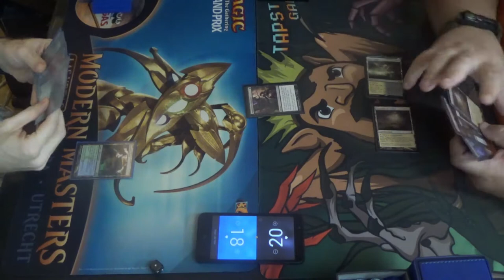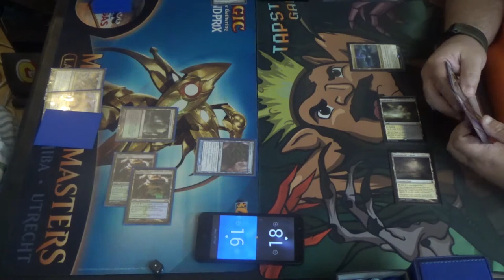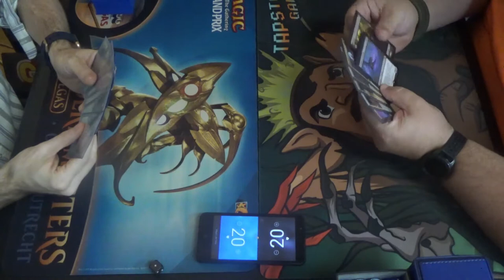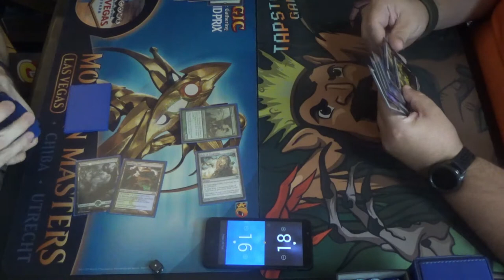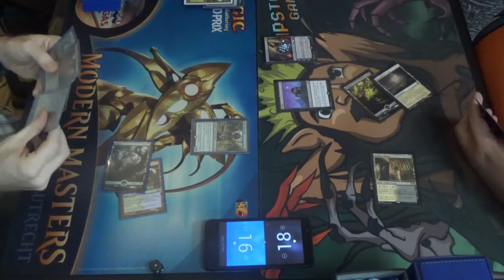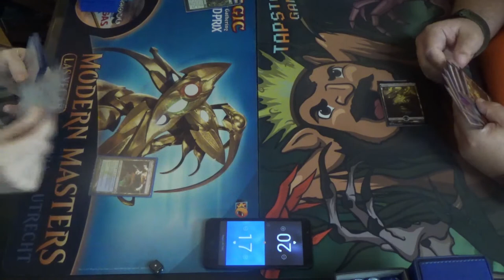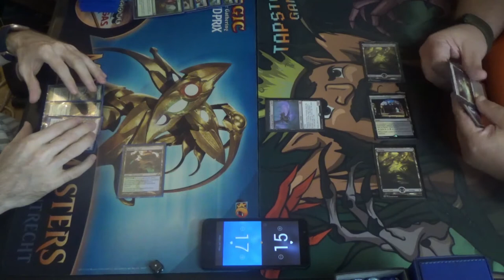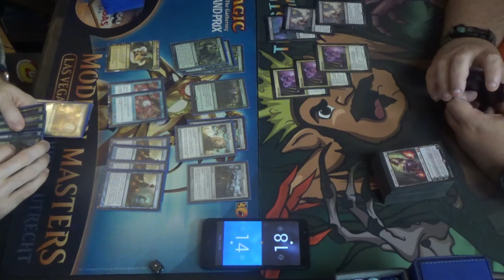Modern MtG — Simic Infect vs. Orzhov Reanimator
Priest of Fell Rites? It's the new combo sensation that's sweeping the nation! Actually, it plays like a more streamlined version of a more typical Reanimator deck.
Step 1) Put a big creature into the graveyard
Step 2) "Cheat" it into play from there
Step 3) ?
Step 4) PROFIT!!1!1!

Here's the decklist that I was running at the time:
Creatures (13)
4 Blighted Agent
4 Glistener Elf
4 Noble Hierarch
1 Spellskite
Instants (19)
2 Become Immense
4 Blossoming Defense
4 Might of Old Krosa
2 Peek
1 Snakeskin Veil
2 Spell Pierce
4 Vines of Vastwood
Sorceries (8)
4 Distortion Strike
4 Scale Up
Lands (20)
3 Breeding Pool
1 Dryad Arbor
2 Forest
4 Inkmoth Nexus
3 Misty Rainforest
2 Pendelhaven
2 Verdant Catacombs
2 Waterlogged Grove
1 Windswept Heath
Sideboard (15)
1 Corpse Cur
2 Gaea’s Blessing
4 Nature’s Claim
2 Relic of Progenitus
2 Shapers’ Sanctuary
1 Spellskite
3 Veil of Summer

As always, it's good to get to see my friend TJ again. You're the man, man.

Thanks to our patrons:
LinkXNess
Mason Smith
Spidizzler